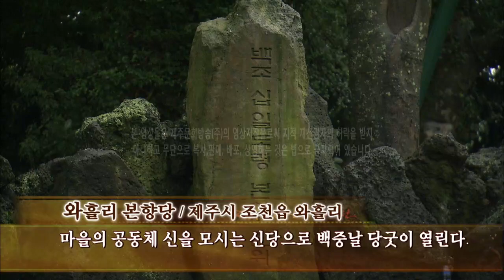문화상징100선 14 - 3 목축과 농사의 풍요제 백중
백중 의례는 천신의례로 잔치와 놀이판을 벌여 노동의 지루함을 달래고 마소의 건강을 회복하는 제이다. 또 이 날에는  한여름 노동에 지친 제주여인들의 피서격 휴일이기도 하다.
테우리들은 가축들이 아무 탈이 없기를 바라면서 '테우리코사'를한다.
또 이 날에는 신당에 신의 옷을 꺼내 정화한다는 의미의 '마불림제'를 행하기도 한다 .